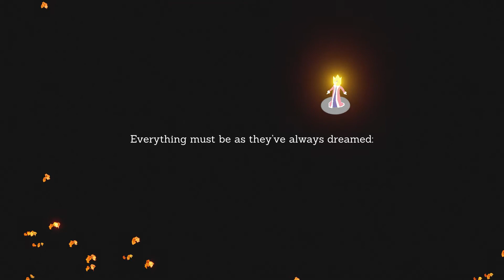Statues | No Commentary